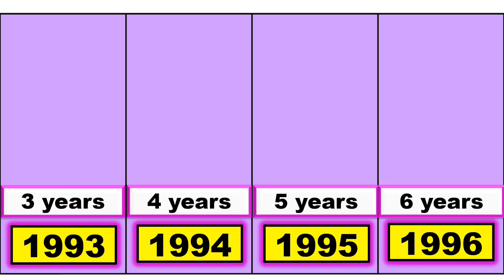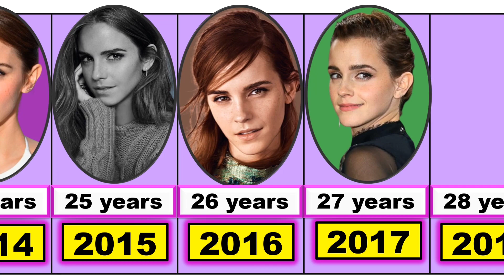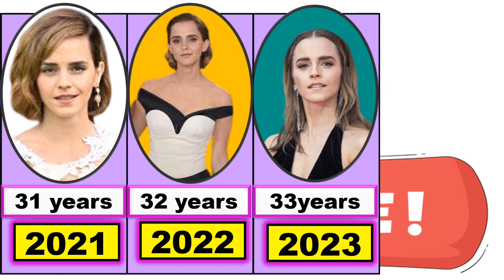Evolution emma watson ll from 1993 To 2023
Evolution emma watson ll  from 1993
 To 2023